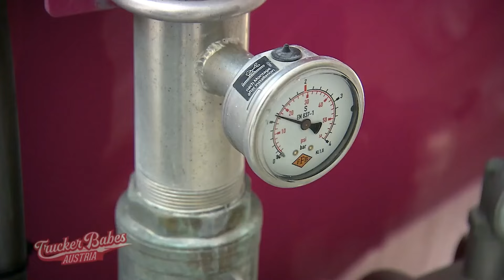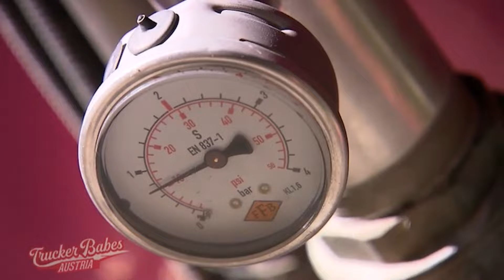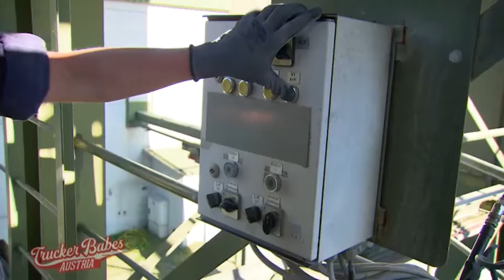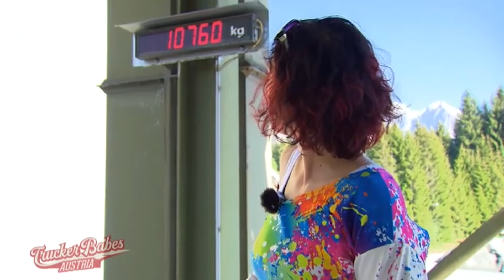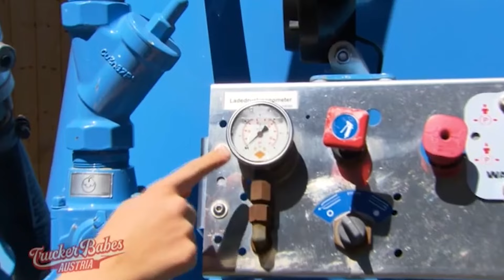Bellas beste Aufträge | Best Of | Trucker Babes Austria | ATV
Für Trucker Babe Bella und ihre Schakeline sind die Autobahnen Österreichs wie eine zweite Heimat. Zu zweit gehen sie jeden Transport-Job an, so anstrengend er auch zu sein scheint. Ihre besten Momente bei der Arbeit siehst du hier.

Harte Typen mit riesigen Trucks, karierten Hemden und Vollbart: der Beruf des Truckfahrers ist klischeebehaftet und gilt als Männerdomäne. ATV begleitet fünf Frauen, die in einer vermeintlich rein männlichen Disziplin überzeugen.